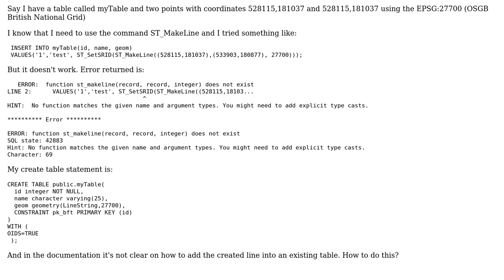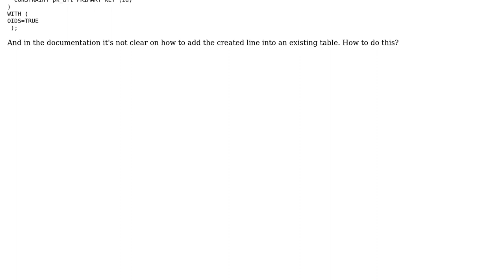GIS: How to create a line into a table in Postgis?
With thanks & praise to God, and with thanks to the many people who have made this project possible! You are responsible for your own actions.